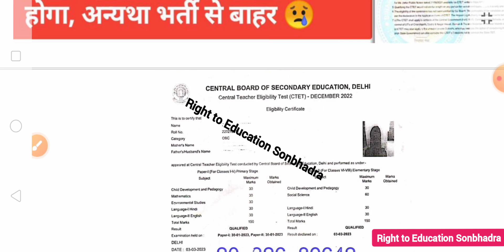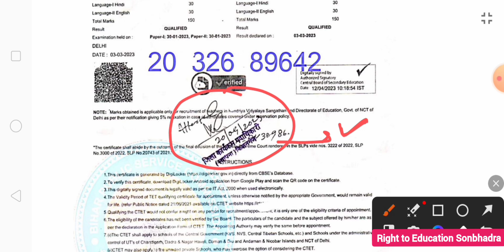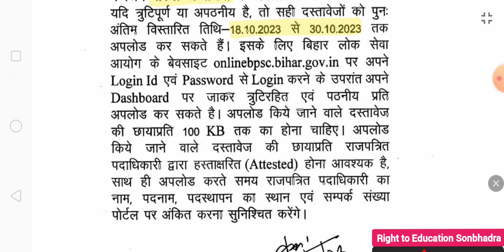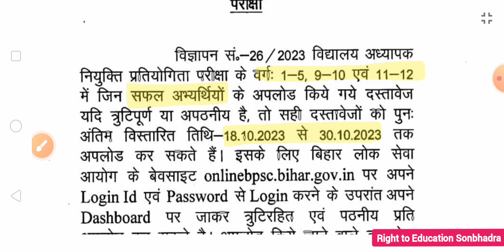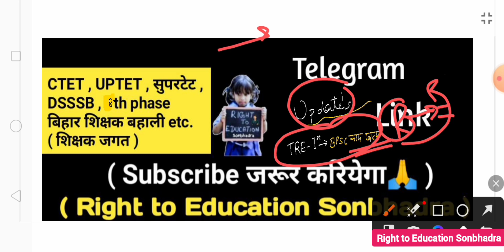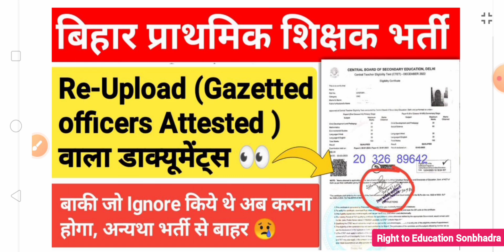BPSC PRT; जितने भी लोग Attested करवाकर Documents Re-Upload किये थे,चेक करें👆Official Notice चयन रद्द